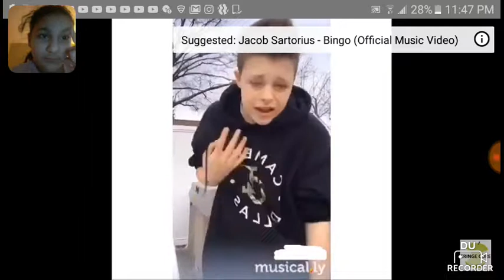Quincy music list